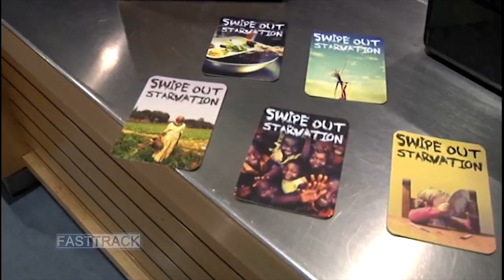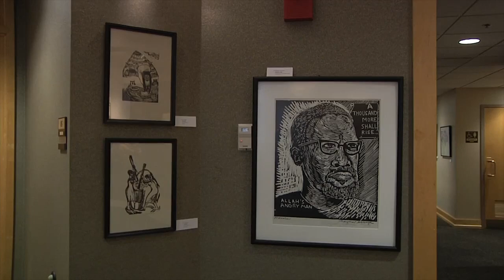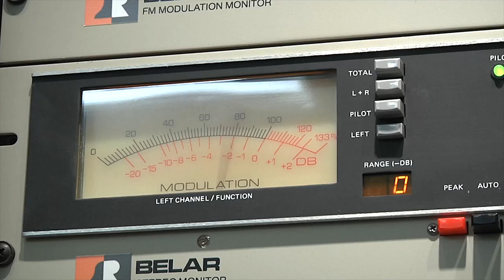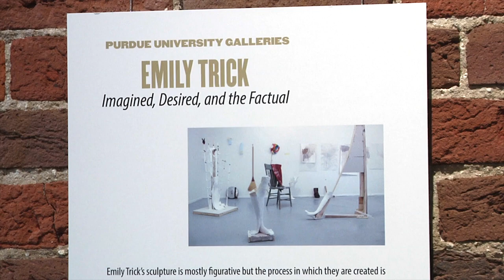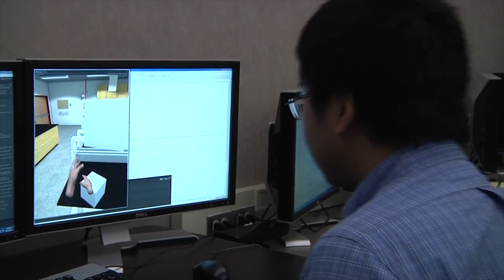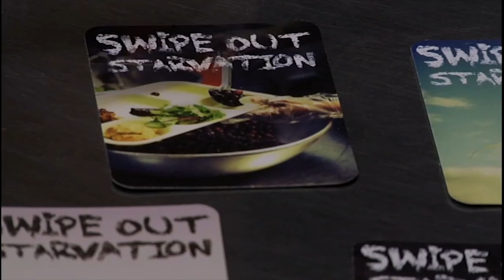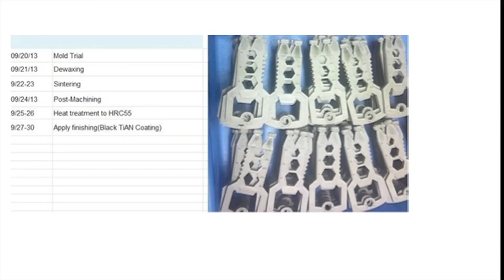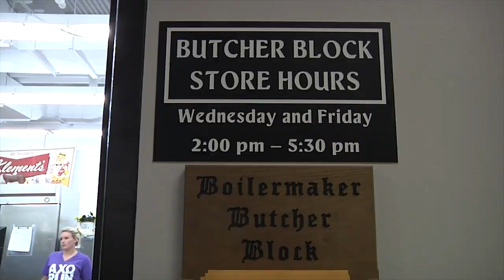2142014 Fast Track Newscast